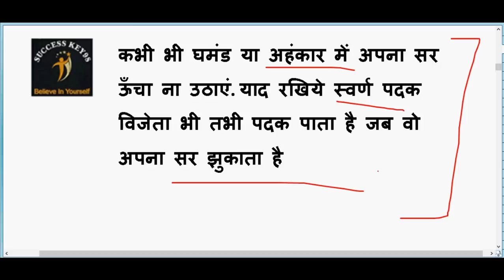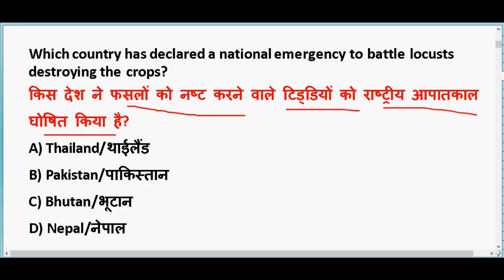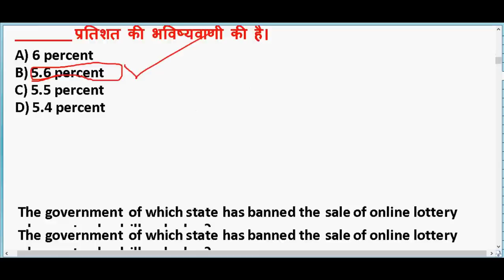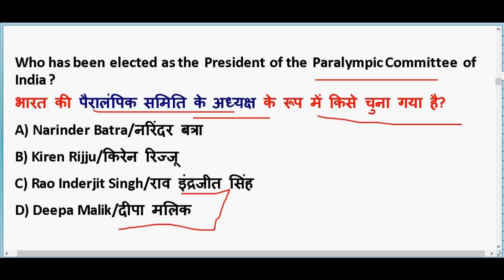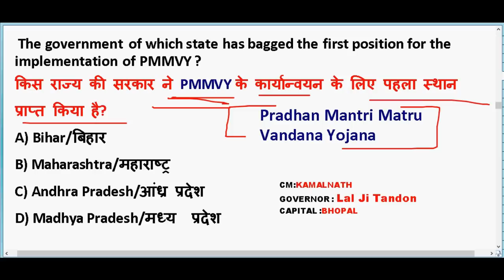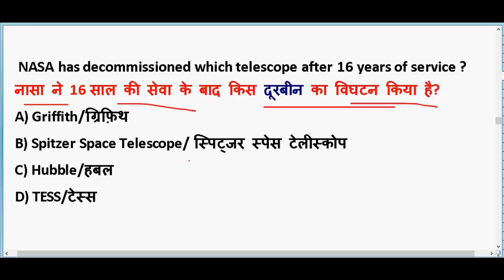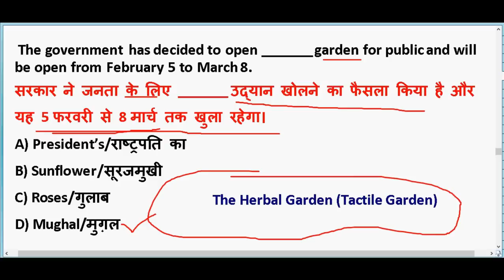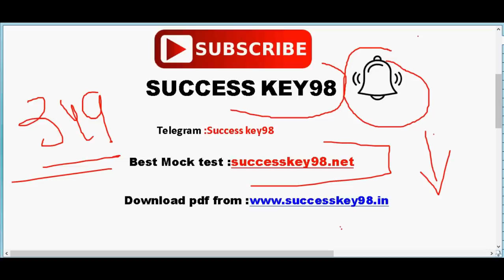8-9th February 2020 करंट अफेयर्स |IMP Current Affairs PDF download | Daily Current Affairs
8-9th February 2020 करंट अफेयर्स |IMP Current Affairs PDF download | Daily Current Affairs

GENERAL SCIENCE  : 2 pm

GS TOP 40 QUESTION : 4.00 PM

MATH CLASS (Crash Course ) :6.00 PM

Static Gk :8 PM

2020 imp current affairs in hindi